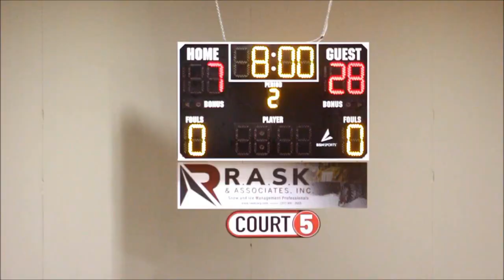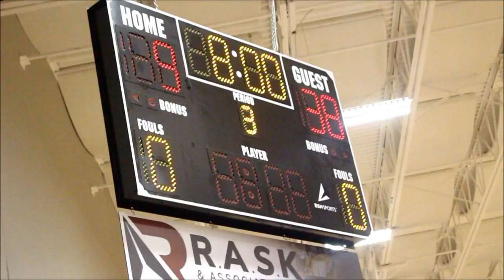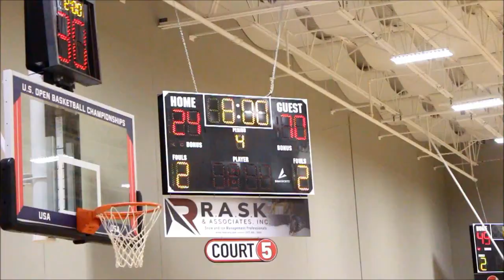USA Basketball Girls 12U Championship VAS v IGB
Virginia Select 70 v IGB Novinger 24